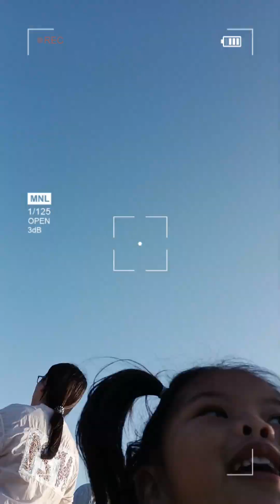March 12, 2023